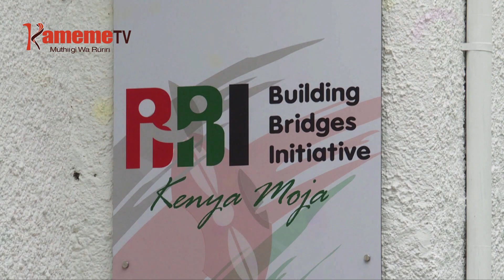Raila: Marendaga kungera ngero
Mutongoria wa kiama kia ODM Raila Odinga ni aritie thutha wa gicanjama kia muthenya wa ira kuria  ndege yake ona ngari irahurirwo mahiga gicigoini kia umbunge kia soy kauntiini ya Uasin Gishu.
Odinga augite tharikira ya muthenya wa ira irarongoreirie kumugera ngero itemi-ini ria kuhinga mito yake ya kuhitahitanira upresident.
Mbutu ya Odinga oho ni iteaniirie ndumiriri cia gucunga muhera kuuma kuri munini wa President  William Ruto na ateti a Kenya Kwanza makiuga tharikira ino irathugunditwo ni amwe ao.
Miario ino yaritio kaunti-ini ya West Pokot.